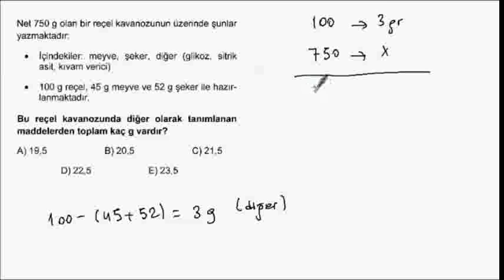2010_G_M_2_24